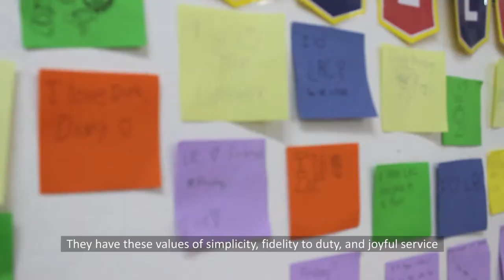How Does AA Instill Values in your Child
How does Assumption Antipolo instill values in the students? They are taught by example, empowered to relate in truth, guided to live their faith, and loved unconditionally by the community. They are accompanied as they grow to become joyful, humble, simple, responsible, and committed women of faith and action – values they carry to adulthood, which set them apart and set them for life.